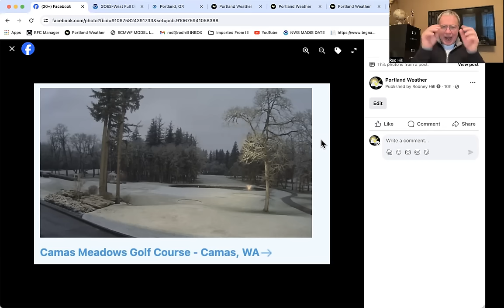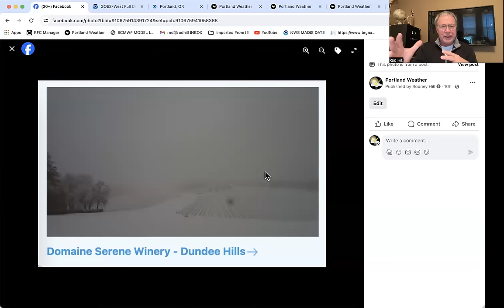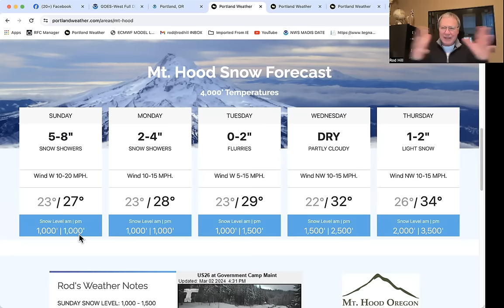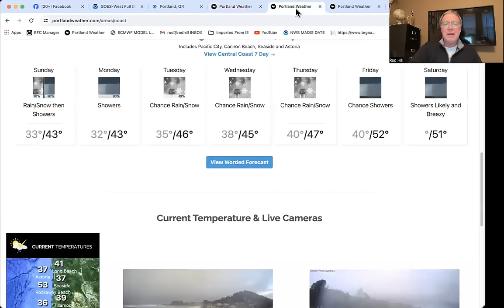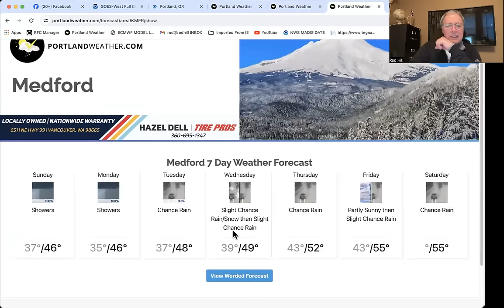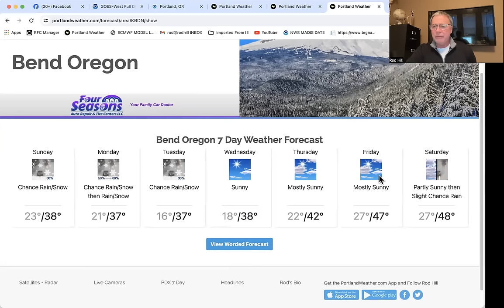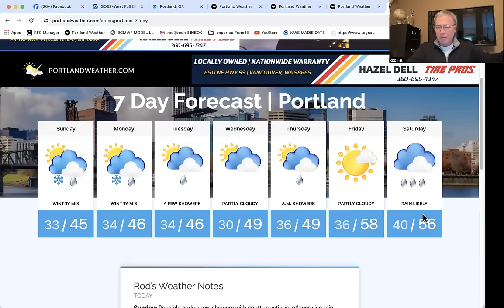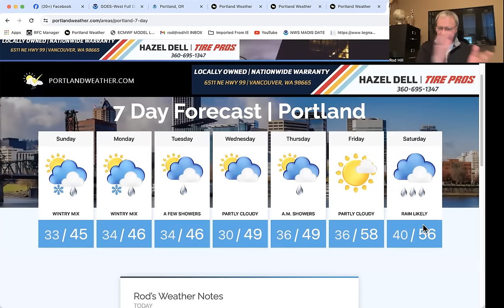Portland, Pacific Northwest Cold To Bring More Valley Snow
Local weather for Portland Oregon and Pacific Northwest region from local meteorologist Rod Hill.  Dustings of snow in the valley and Portland metro will be possible for a second night into Sunday morning and again Monday.  I talk about the snow level, mountain travel and a warmup later this coming week.  Portland's 7day forecast is updated.